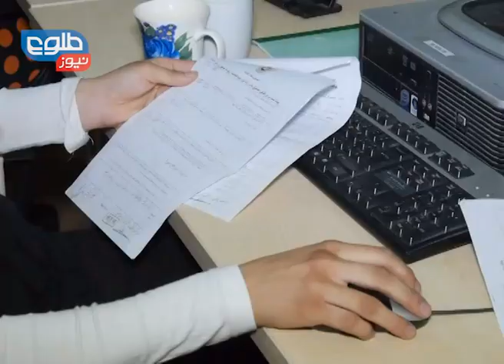TOLOnews 6 pm News 22 August 2014 / طلوع نیوز ۳۱ اسد ۱۳۹۳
IEC Says 63 Percent of Votes Audited
کمیسیون مستقل انتخابات: ۶۳ درصد آراء بازرسی شده اند